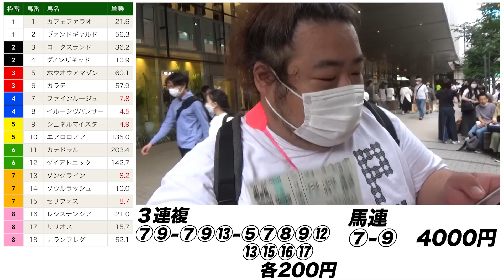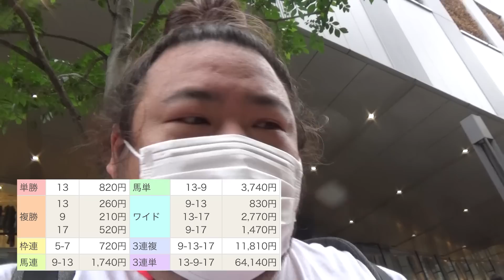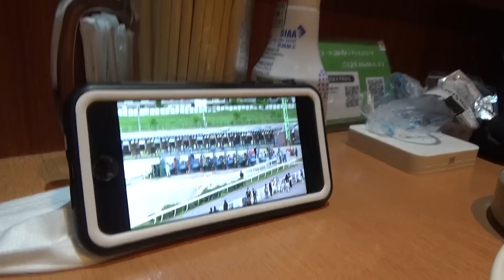G1 安田記念2022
(配信のアーカイブとか。たまにwin5やトリプル馬単。あとゲーム。)

みんなでワイワイ競馬
DMMオンラインサロン「おしゃすハウス」

Tシャツとか。

・単勝：1着になる馬を当てる馬券
・複勝：3着までに入る馬を当てる馬券
・馬連：1着と2着になる馬の馬番号の組合せを当てる馬券(馬複もこれ)
・馬単：1着と2着になる馬の馬番号を着順通りに当てる馬券
・ワイド：3着までに入る2頭の組合せを馬番号で当てる馬券